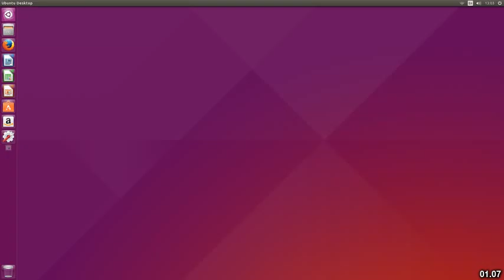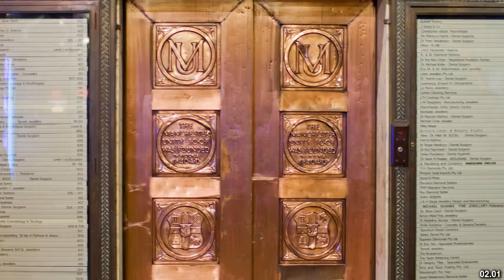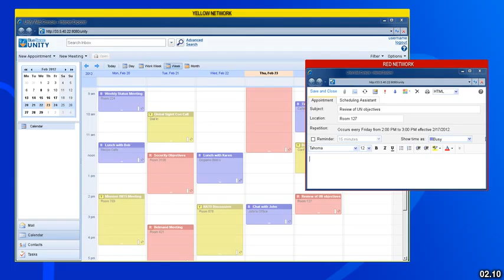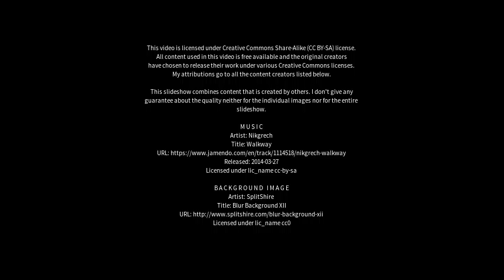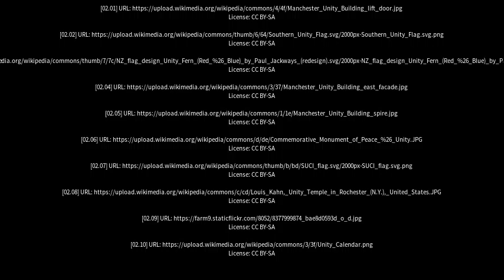Best places to visit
Best places to visit - Unity (Canada) Best places to visit - Slideshows from all over the world - City trips, nature pictures, etc.